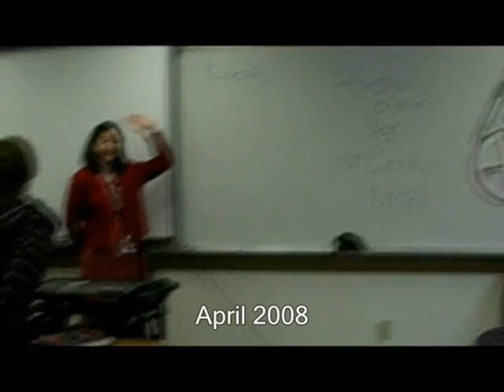Two Years...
Two years... and this is what you get! xD

The best RPG moments over the past two years.

Maybe when RPG is three years old, it'll make more sense.

Clips from:
Leena's Phone Call
Nobody Wants To Watch This!
Look That Way!
Look That Way! The Sequel
Naruto Darts
I Will See You In Court
Emily vs. Bunny
How To Be Random
Save Gaara
James Bond Episode 3
James Bond Episode 12
Danielle Having A Wonderful Time
Love Lifts Us Up Where We Belong
Chickens Truly Can Fly
Goat Salesman
Oregon Trail Movie Trailer
James Bond : The Movie
The Soccer Cartoon
James Bond : The Movie 2
Property Of Earl
The Elves And The Shoemaker
STORY TIME